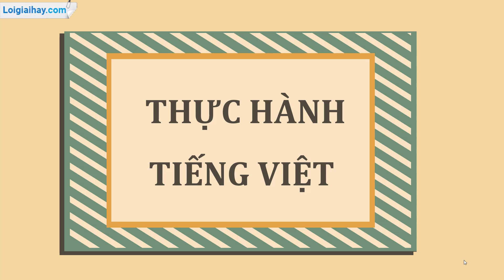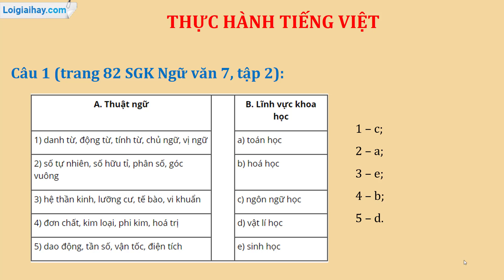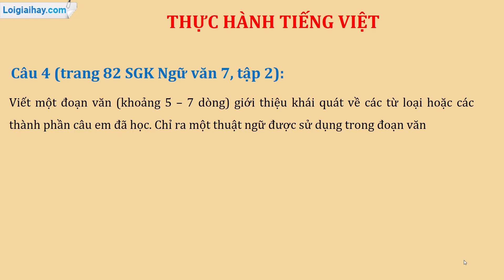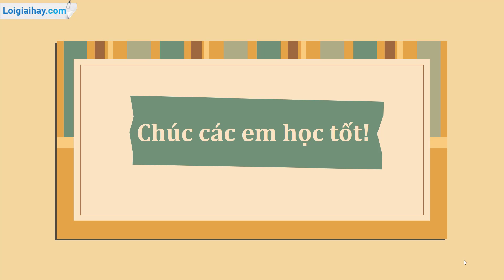Soạn bài Thực hành tiếng Việt bài 10 SGK Ngữ Văn 7 tập 2 Cánh diều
Soạn bài Thực hành tiếng Việt bài 10 SGK Ngữ Văn 7 tập 2 Cánh diều - chi tiết với lời giải chi tiết, ngắn gọn nhất sẽ giúp các em nắm bắt các kiến thức cơ bản và nâng cao một cách nhanh nhất
Mở đầu: 0:00
Câu 1: 0:13
Câu 2: 1:07
Câu 3: 3:05
Câu 4: 4:01 .